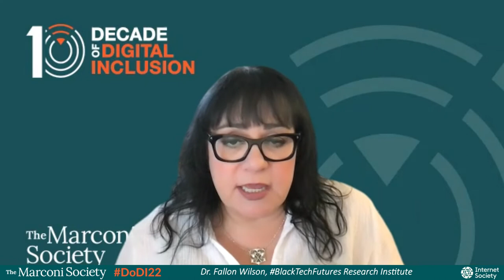DoDI2022 - Creating the Equity Focused Workforce of the Future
Solving complex problems in our cross-functional world calls for students and workforces with interdisciplinary skills. This is particularly true in the quest for digital equity, which relies on technologists to create the possible, policymakers to develop innovative solutions to impactful and accessible funding, and digital inclusion advocates to ensure that solutions can be adopted and used by the community.  Education between these groups is siloed today, feeding into a fragmented workforce and problem-solving infrastructure.  The educational pipeline for the future of digital equity will create passionate, cross-disciplinary experts.

This panel  will discuss recommendations  to produce a workforce skilled in the different aspects of digital equity and in bridging the conversation between disparate groups.

Dr. Traci Morris, Arizona State University
Dr. Fallon Wilson, BlackTechFutures Research Institute
MOD: Angela Thi Bennett, NTIA